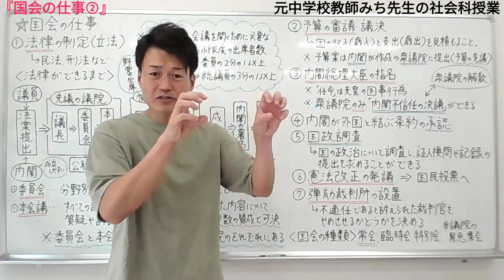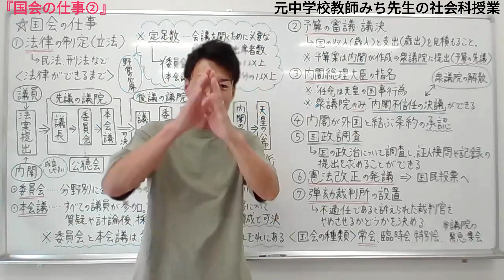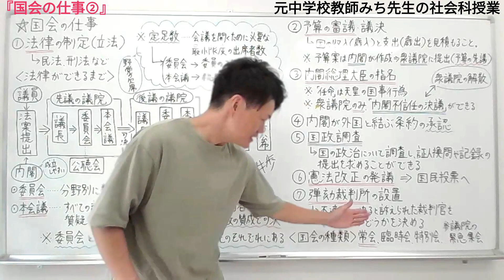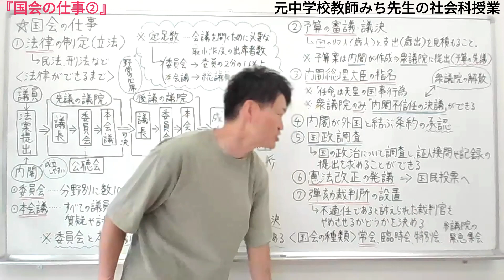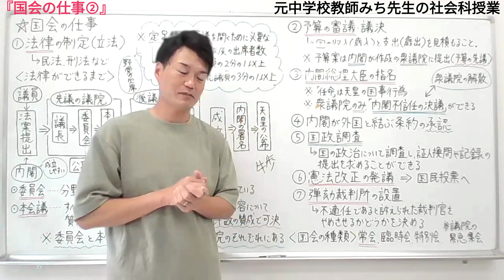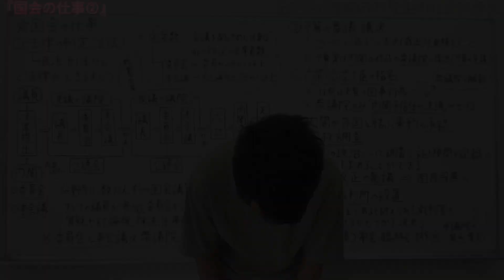【中学３年 公民77】国会の仕事②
【授業もくじ】
  0:00『予算の審議・議決』
  5:40『内閣総理大臣の指名』
  9:42『条約の承認』
10:52『国勢調査』
11:45『憲法改正の発議』
13:10『弾劾裁判所の設置』
14:57『国会の種類』

また、お友達に紹介していただけたら嬉しいです。

また、各SNSでも情報を発信していますので、ぜひ覗いてみてください♪